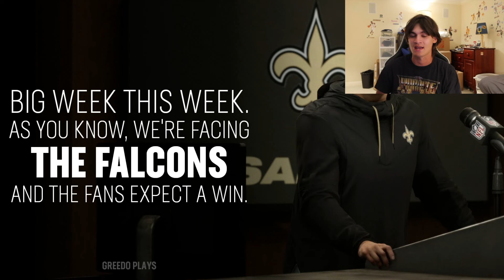RECORD BREAKING DAY | MADDEN 25 NEW ORLEANS SAINTS FRANCHISE EPISODE 10!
Some of this is getting ridiculous..